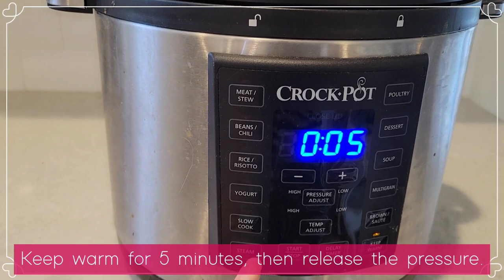How to cook perfect rice with Crock-Pot/ Insta Pot/ Pressure Cooker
2 cups White Medium-Grain Rice
400 ml Water

Setting: Rice/Risotto
Time: 3 minutes
Wait: 5 minutes
Release the pressure